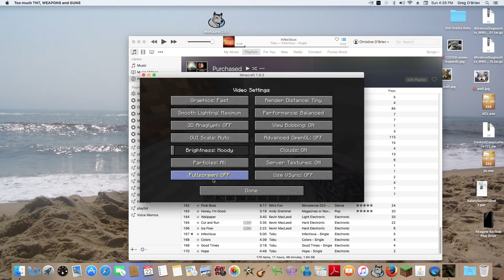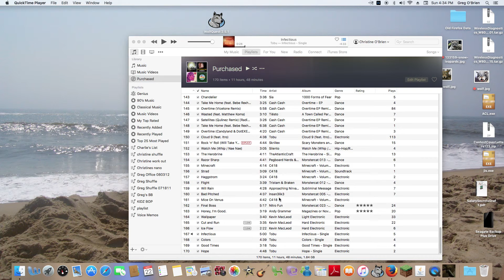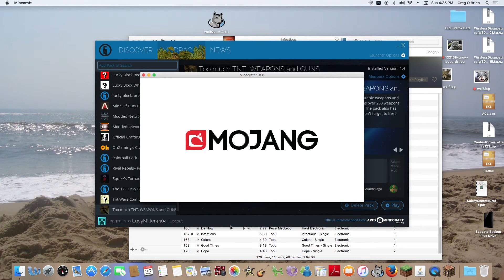Random Let's Play (Volume Warning)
Enjoy me screaming!